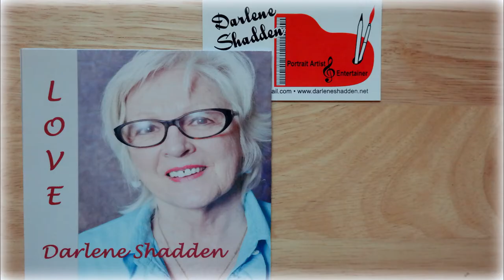Darlene Shadden paintings music collage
A November 25, 2016 Darlene Shadden sampler; her music and her art.